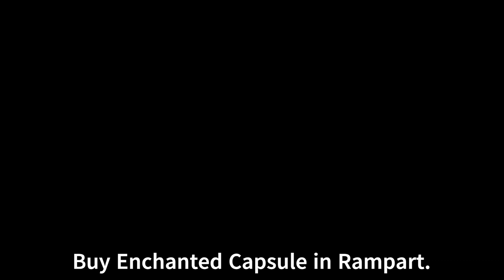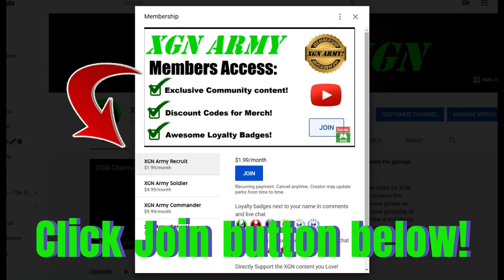How to beat Kitana BOSS in Fire Temple! MK1 Invasion Season 8 walkthrough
MK1 invasion season 8 Kitana mini boss battle, how to beat Kitana Invader in Fire Temple mesa. Invasion S8 boss walkthrough guide in Mortal Kombat 1 on Xbox Series X. Ermac gameplay in Invasion mode.

Strategy #1:  If you are having trouble, play as Ermac. He has an elemental advantage (+50% Magic resistance) Vs the Fire Temple Kitana boss.

Pro Tip: Buy the Enchanted capsule in the shop in Rampart, this gives you +50% Magic resistance. This STACKS with Ermac's +50% = makes you 100% IMMUNE to MAGIC damage! If you LOSE, hit Retry = this lets you continue using the equipped konsumeable and not waste it on a failed attempt.  Hopefully this helps you guys!